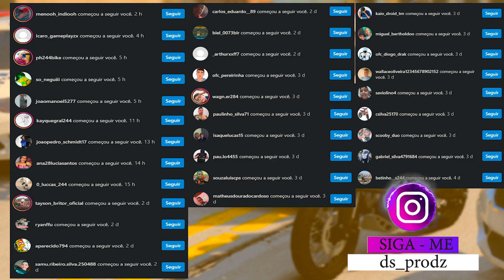O FIM DO COMANDANTE DA POLICIA , AGORA VAMOS DOMINAR TUDO 😡 | GTA 5: VIDA DO CRIME #57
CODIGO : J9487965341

 ▬▬▬▬▬▬▬▬▬▬▬ஜ۩۞۩ஜ▬▬▬▬▬▬▬▬▬▬▬▬▬
📱 REDE SOCIAS 📱

♛ Participantes ♛